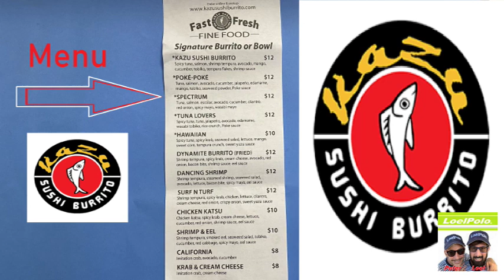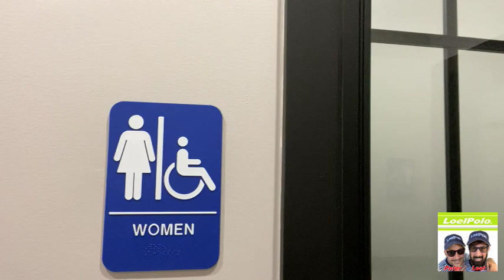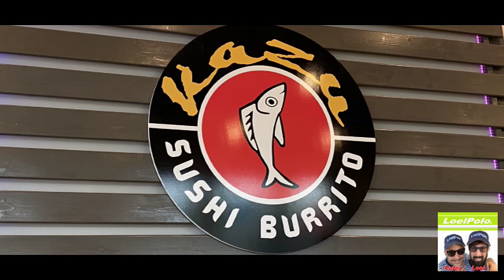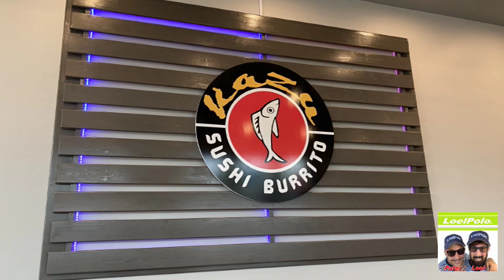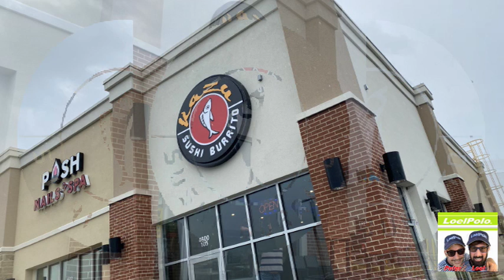Kazu Sushi Burrito At The St John's Town Center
Hi Everybody.  :)  Today We are at the Soft Opening of Kazu Sushi Burrito here at St. John's Town Center in Jacksonville, Florida.  We are Very Lucky to have such Great Restaurants Opening here Close to Our Home.  The Burrito was Wrapped in Nori; and We Love Nori.  All the Ingredients were Fresh and Healthy.  Very Impressed.  Also, the Service was Excellent.  From the Guys doing the Assembly of the Burrito to Our Fabulous Hostess Erica the Service was Terrific.  We had a Super Time and will be Back.  Come Join Us.  We are Always doing Something Fun and New and Exciting.  xoxoxox - Loel and Peter